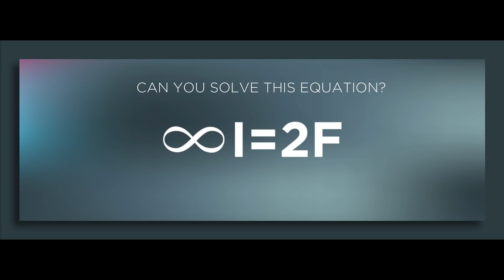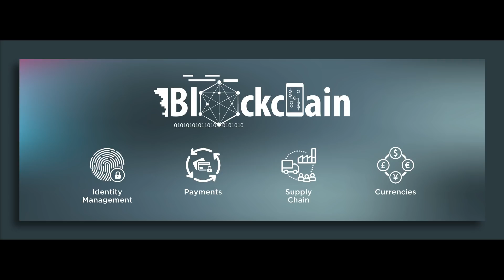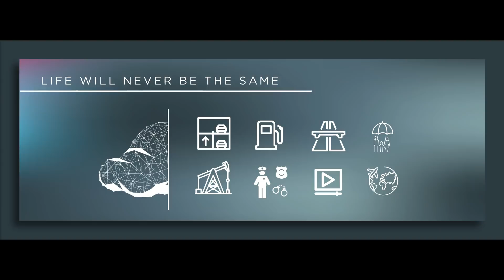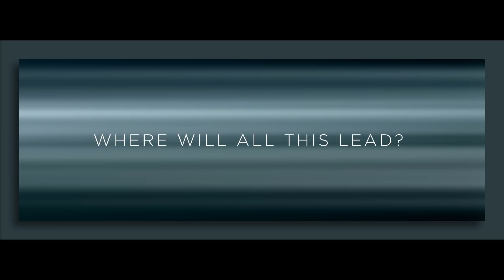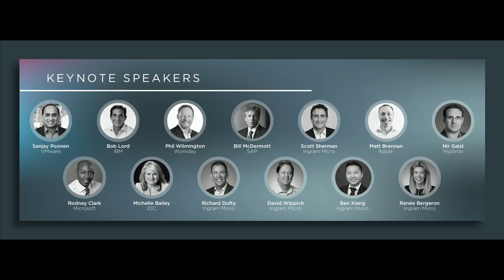Cloud Summit 2018 Nimesh Davé Keynote, Exploring the Infinite Potential of Cloud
In his Ingram Micro Cloud 2018 opening keynote presentation, Nimesh Davé of Ingram Micro explores the infinite potential of cloud, positioning it as an extinction-level event that is forcing businesses to adapt or die – and comparing it to the fate of the dinosaur.